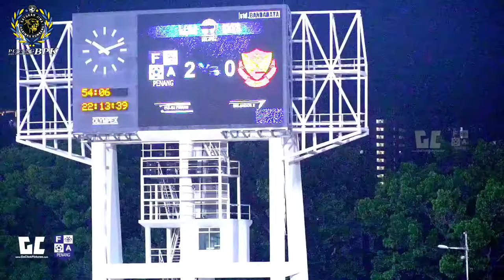"CASSAGRANDE 3 MATCH 6 GOAL !!!"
Nama Casagrande/Anselmo Arruda Da Silva kini menjadi buat mulut buat peminat bolasepak Liga Premier Malaysia khususnya peminat Pulau Pinang yang setakat ini telah menjaringkan 6 Gol daripada 3 perlawanan.

Yang menariknya kesemua 6 Gol yang dijaringkan oleh beliau dengan menggunakan kepala. Kepala beliau kini agak berbisa untuk mencari gol. Semoga beliau terus konsisten untuk menjaringkan gol pada perlawanan-perlawanan yang akan datang.

Casagrande bermaksud rumah besar dlm bahasa latin.
Casa - Rumah
Grande - Besar/Hebat

Video ini disunting dari video asal dari Channel Youtube
GoClick Pictures